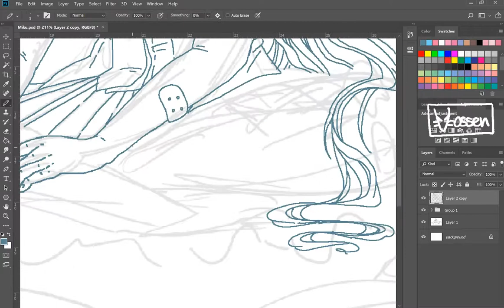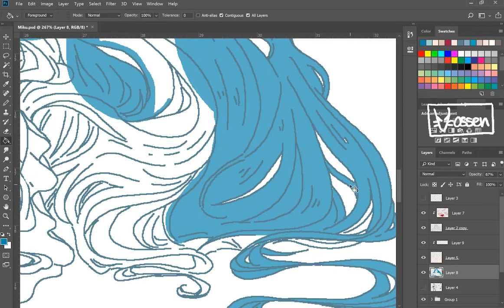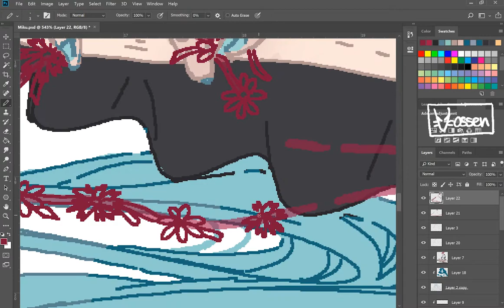Speedpaint 18 - Miku ♪ ♫ ♩ ♪ ♫ ♬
Music is Levan Polkka, performed by Hatsune Miku.